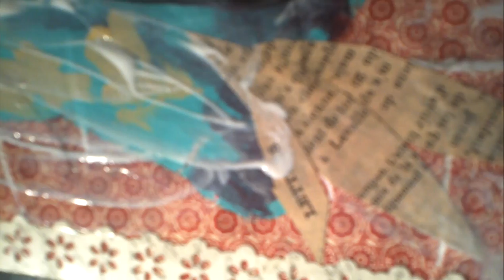Playing with paint and collage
Sorry...my videos suck...lol. But I had fun painting.